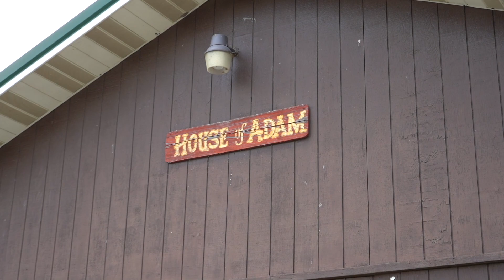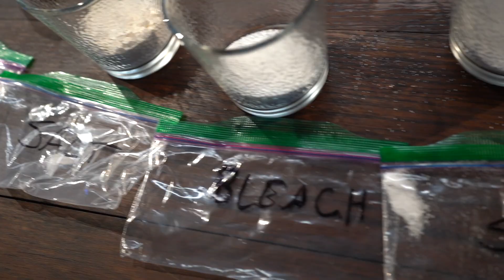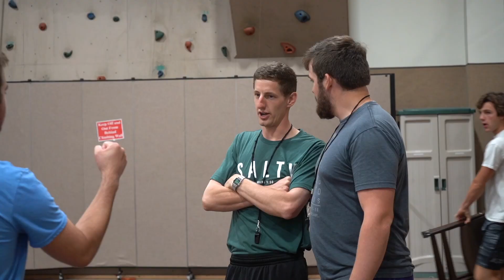Boys, Belly Flops, and Bibles: Sr. High Boys Camp 2022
Don't try this at home, folks.